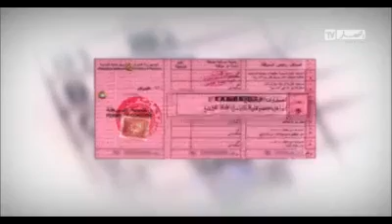شاهد رابح ماجر ينفعل بسبب أسئلة معمر جبور 2017/11/09 Rabah Madjer